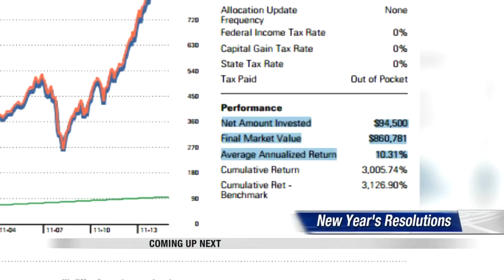6:00pm Weather December 29th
6:00pm Weather December 29th